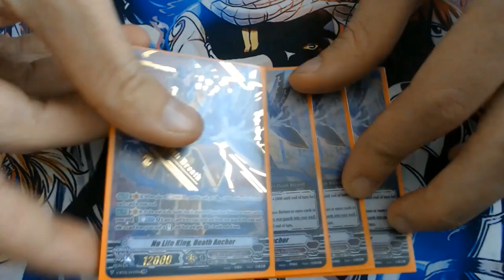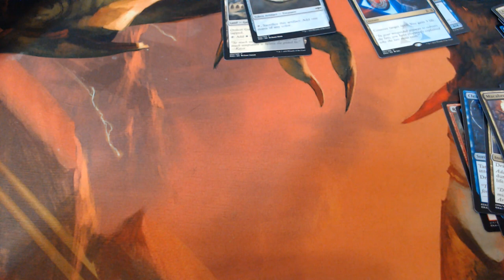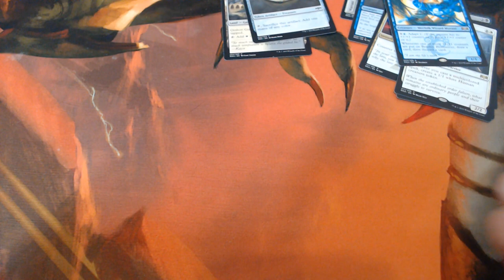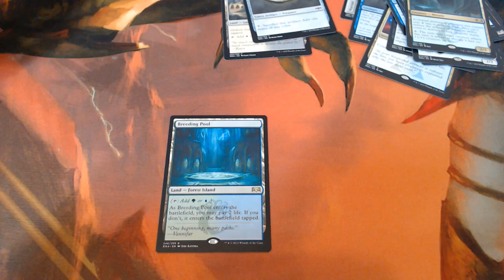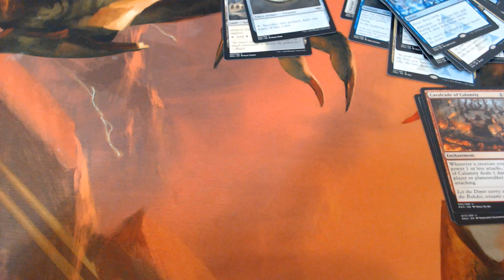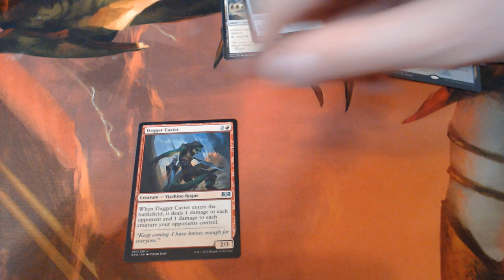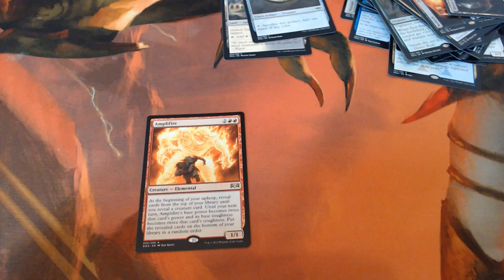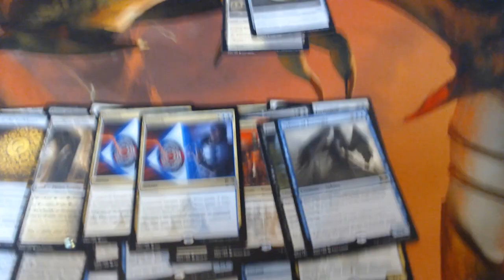MTG: Ravnica Allegiance Box Opening! Shock lands, Jelly Fish Hydra Beasts, and more!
Today Cole sits down to open a box of Ravnica Allegiance provided by his local game store. Ravnica Allegiance is the newest set for Magic The Gathering that reintroduces the guilds of Rakdos, Simic, Orzhov, Gruul, and Azorius as the city of Ravnica falls to chaos.